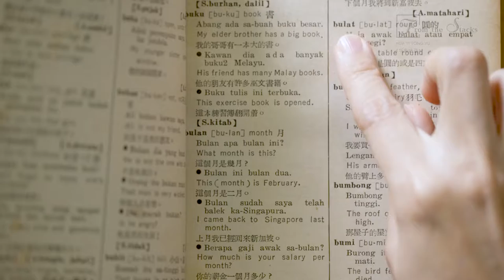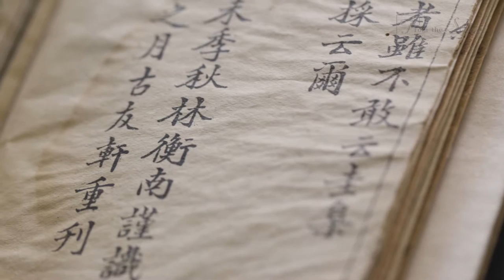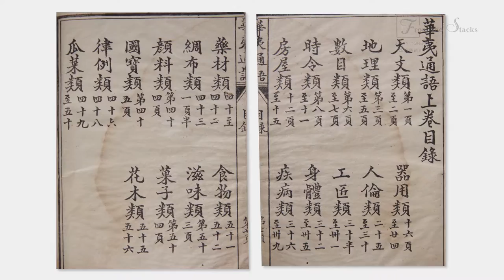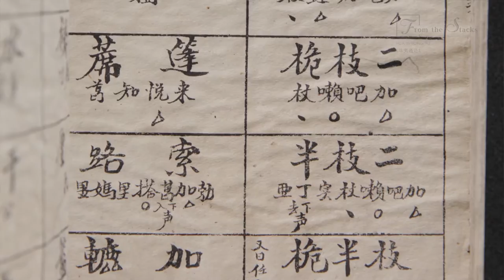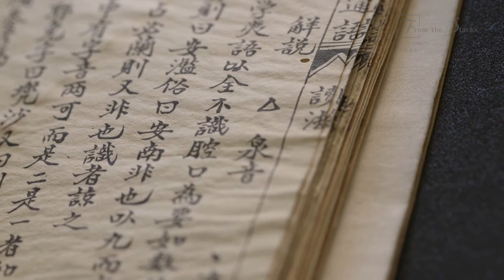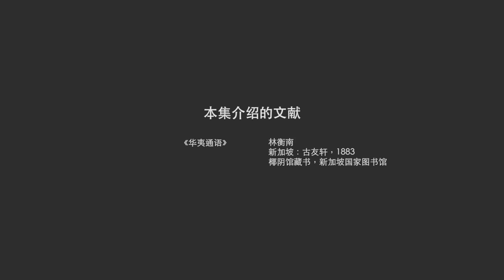《华夷通语》Hua Yi Tong Yu (Chinese version) | From the Stacks S1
图书馆员李梅瑜和前潮语播报员林仰忠将揭露《华夷通语》。这是现存新加坡国家图书馆善本书库中，最早的一本华文对照马来文的字典。出版于1883年，这本独特的字典使用闽南话的发音来反映19世纪日常生活中所使用的马来语词汇。例如，早期的华裔移民以字符“知迓”来代表马来语“tiga”，意为“三”。

Librarian Lee Meiyu and Teochew dialect ex-broadcaster Nigel Lim uncover "Hua Yi Tong Yu", the earliest locally published Chinese-Malay dictionary in the National Library’s Rare Materials Collection. Published in 1883, this unique dictionary uses pronunciations of the Southern Min dialects to reflect common Malay words used in daily life, trade and business in the 19th century. For example, early Chinese settlers used the characters “知迓” to learn the Malay word tiga, meaning “three”.

From the Stacks is a collection of exclusive videos highlighting rare materials of historical significance in the National Library’s collection.